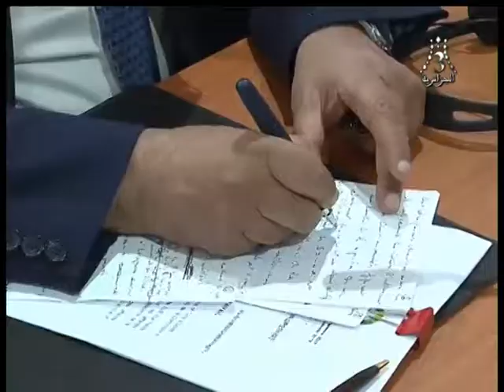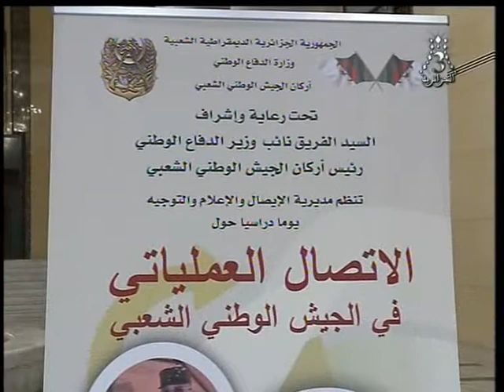القناة الجزائرية الثالثة التلفزيون الجزائري نشرة الخامسة 28 11 2017